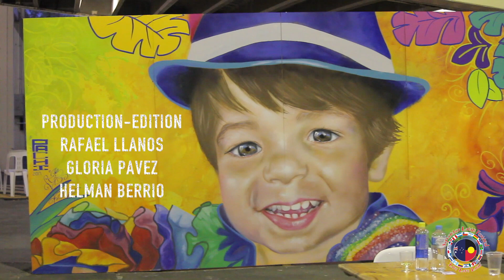September Latin Festival Melbourne-2017 ...Espectacular Artista: El Pintor Julian Clavijo...!!!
This video is about latin festival, PINTOR Julian Clavijo